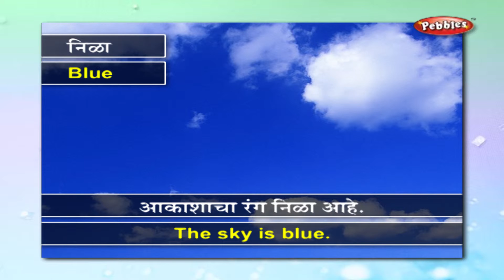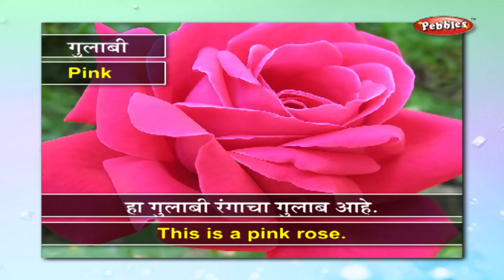Learn Colors in Marathi | मराठी शिकूया | Learn Marathi Through English | Learn Marathi Grammar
Pebbles present, Learn Marathi Through English. Learn Marathi Grammar For Beginners.

The Learn Marathi Through English video series contains the following video topics
Learn The Marathi Alphabets
Learn About The Animals in Marathi
Learn The Basic Shapes in Marathi
Learn About The Birds in Marathi
Learn The Body Parts in Marathi
Learn The Colors in Marathi
Learn the Currency in Marathi
Learn Days of the Week in Marathi
Learn The Directions in Marathi
Learn About Clothes & Dressing Up in Marathi
Learn My Family in Marathi
Learn About the Flowers in Marathi
Learn About Food & Eating Habits in Marathi
Learn About The Fruits in Marathi
Learn The Common Greetings in Marathi
Learn Marathi Grammar
Learn Letter Writing in Marathi
Learn About The Metals in Marathi
Learn The Months of the Year in Marathi
Learn Numbers in Marathi
Learn About The Seasons in Marathi
Spoken Marathi Conversations
Learn About Technology in Marathi
Learn About The Time in Marathi
Learn About The Vegetables in Marathi
Learn The Vehicles in Marathi
Learn Marathi Vocabulary & Common Words Watch New Kids Songs . . . .